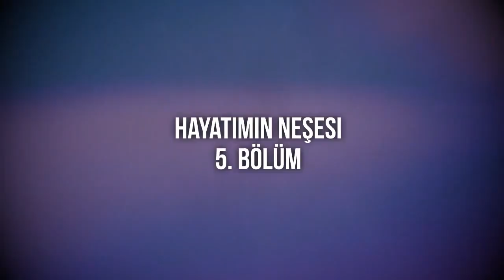Hayatımın Neşesi | 5. Bölüm HD Podcast